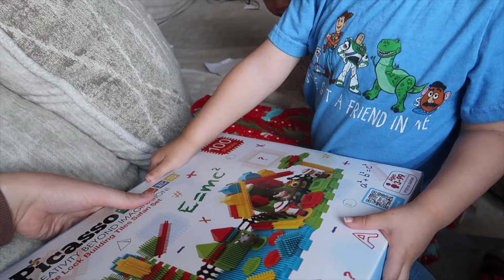Birthday Vlog: My Boy turns 3!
I love documenting my kids like home videos for us to watch in the future. This is a birthday vlog for my son's 3rd birthday!

We love PicassoTiles! Link for the magnetic city tiles